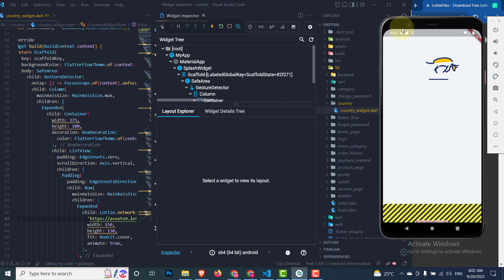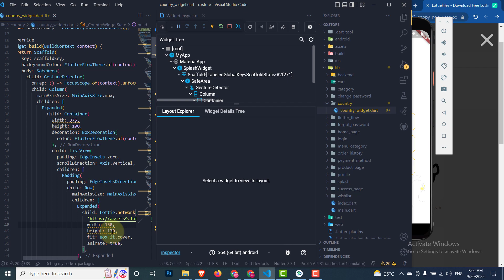OX STORE Customize animation